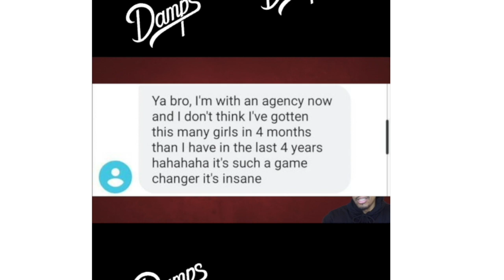She said "I don't date BALD men" on First Date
Join our school and become a Barber x Hair Loss specialist

He tried to get a hair transplant but didn't have enough donor hair, so instead he put on a hair unit and as a result. CONFIDENCE 10X

Checkout our online barber programs. We teach students exactly what we've done to create a career out of barbering. It is said that success leaves a trail of crumbs, that's why we say TAKE CRUMBS MAKE BREAD. Our courses are made for all levels, aspiring barbers, experienced barbers, or cosmetologists looking to transition into barbering.

0:00 Boost Hair Fiber
0:46 Dating with a hair unit/hair system
1:47 Tell girlfriend about the hair unit/hair system
3:49 Women's reaction to hair unit/hair system
4:42 "That is one of the best wigs I have ever seen"
4:54 Balding at 20 years old
6:10 Not enough hair for a hair transplant
7:49 "I don't date bald people"
9:33 She likes his hair unit/hair system